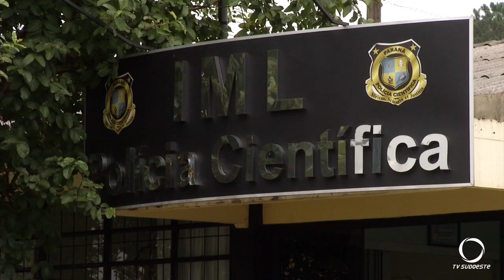Homem é morto a pauladas em Francisco Beltrão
O fato foi na Rua Santa Maria Goretti durante a noite da segunda-feira (18).